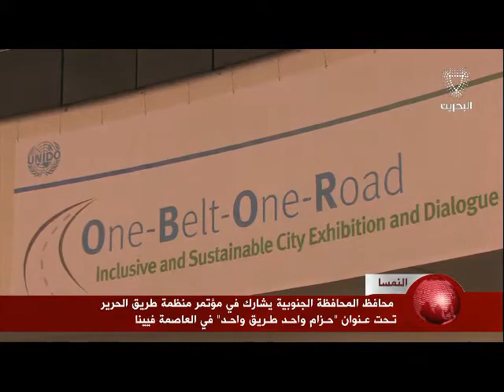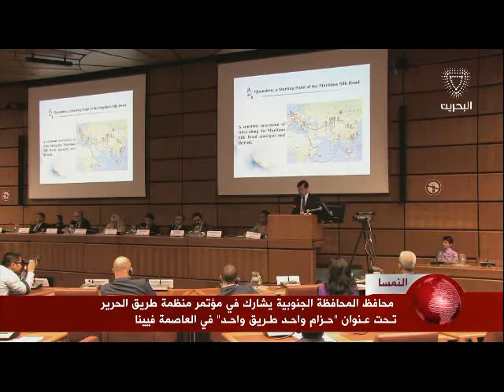البحرين : محافظ المحافظة الجنوبية يشارك في مؤتمر منظمة طريق الحرير تحت عنوان - حزام واحد طريق واحد -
الوصف

محافظ المحافظة الجنوبية يشارك في مؤتمر منظمة طريق الحرير تحت عنوان - حزام واحد طريق واحد - في فيينا